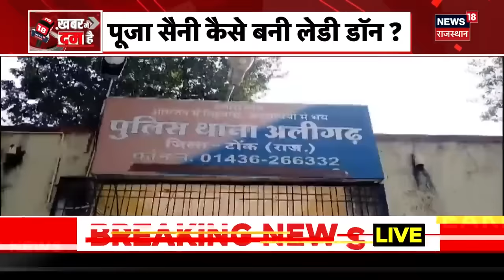Gogamedi Murder News : Judge के सामने गोगामड़ी शूटरों ने कबूला सच | Lawrence Bishnoi | Gangsters